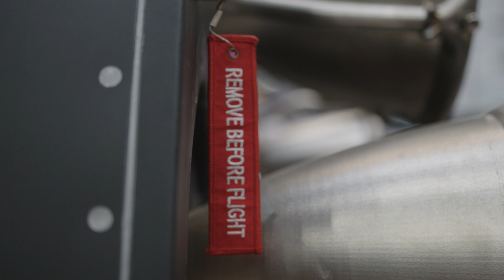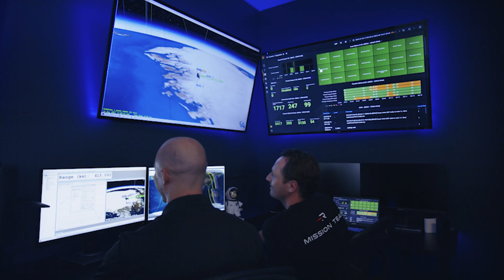Launch Your Career with Rocket Lab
"You're never just a little gear in a giant machine. You get given huge responsibilities within the company. Don't expect 9-5, but do expect to have an actual meaningful impact on the world."